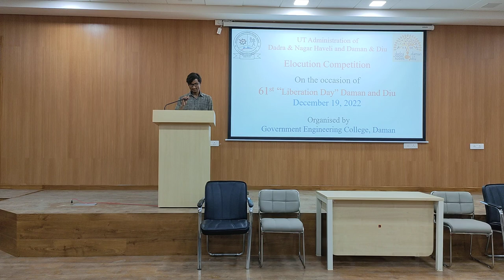Elocution Competition in GEC Daman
Elocution Competition in GEC Daman College